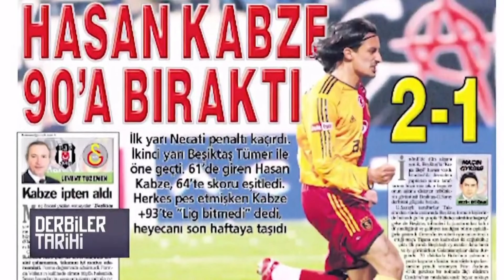Eski Galatasaraylı Hasan Kabze'den çok konuşulacak derbi kehaneti: 'Allah yardım etsin...'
Sarı-Kırmızılı formayla birçok gole imza atan ancak 2006 yılındaki unutulmaz şampiyonlukta Beşiktaş'a attığı iki golle unutulmazlar arasına giren Hasan Kabze pazar günü oynanacak Fenerbahçe-Galatasaray derbisini FANATİK'e yorumladı. Kabze'yle dünü, bugünü ve geleceği konuştuk, tecrübeli futbol adamı Sarı-Lacivertliler'i kızdıracak açıklamalar yaptı.